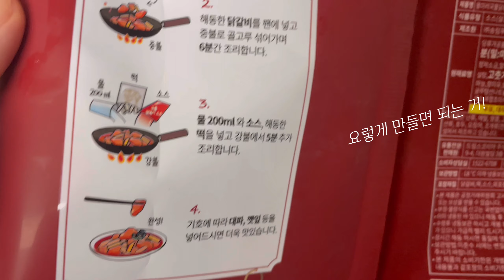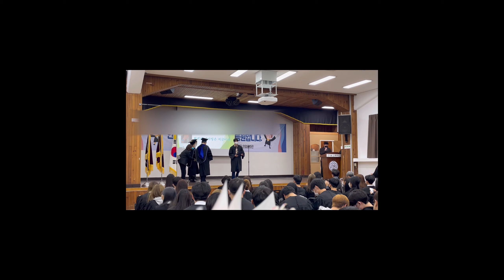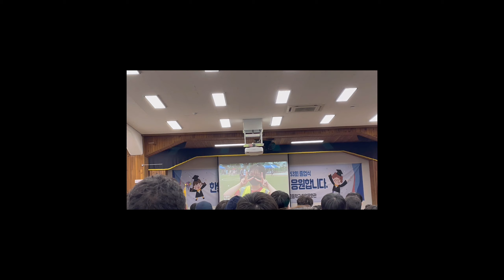주부 집밥일상vlog..이라 하기엔 양심에 찔리지만..ㅎㅑ..아직 방학..마켓컬리 지분이 많네💯💦방학때 뭐먹지?!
마켓컬리가 나를 살리고 가족을 먹이고 있어요^^;;